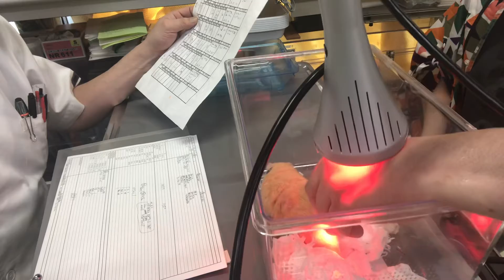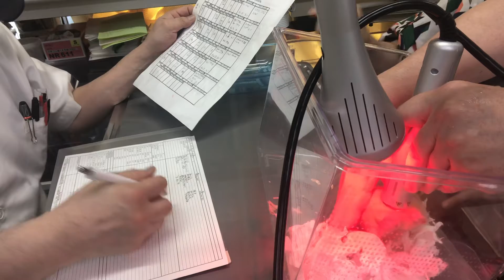①細菌性出血性尿道膀胱炎、腎盂腎炎、心拡大、変形性脊椎症、胃腸機能低下症、2歳3ヵ月齢、キンクマハムスターのぱーしゃちゃんの診察、体重150g、治療、点眼、光線照射療法